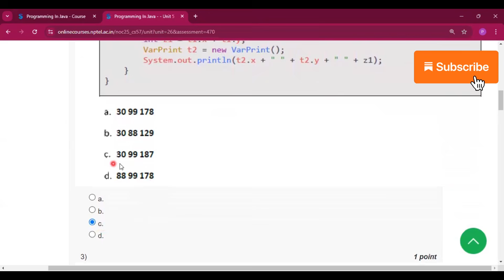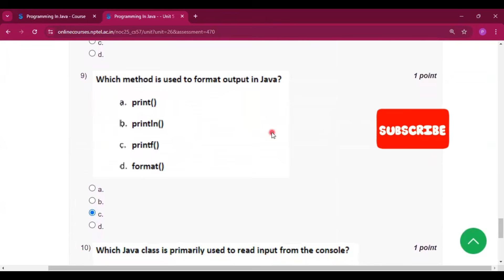Programming in Java week 2 Answers Solutions nptel assignment 2 | Jan 2025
Programming in Java week 2 Answers Solutions nptel assignment 2 | Jan 2025 | Java week 2 Quiz